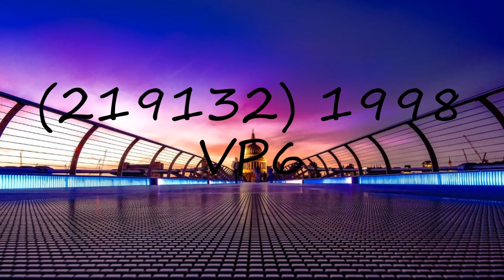How to pronounce (219132) 1998 VP6?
How to pronounce (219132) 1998 VP6? say (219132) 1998 VP6! How to say (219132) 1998 VP6. How to pronounce (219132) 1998 VP6 correctly.  Learn the pronounciation (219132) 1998 VP6! Expand your vocabulary, learn (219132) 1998 VP6 word. Use this free pronunciation guide to practice words at a time. Learn for free. Thank you for viewing, please like or subscribe! hoe om te sê, si të thuash, እንዴት እንደሚናገር, wie sagt man, comment dire, come dire, como dizer, как сказать, nasıl denir, cómo decir, 怎么说,